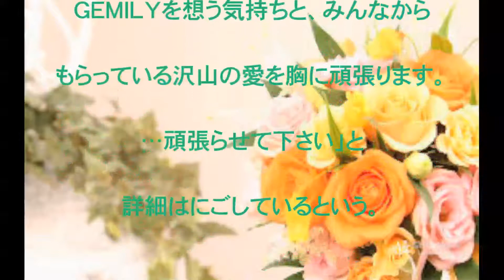GEM,公演中止,追加,発表,沢山の愛を胸に頑張る,アイドル,専門,レーベル,ｉＤＯＬ Ｓｔｒｅｅｔ,所属,話題,動画